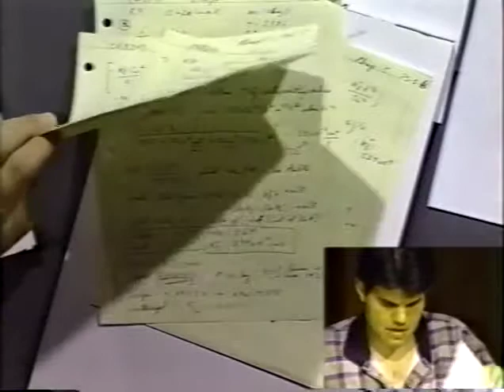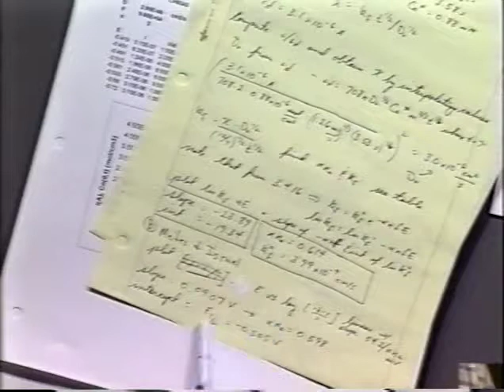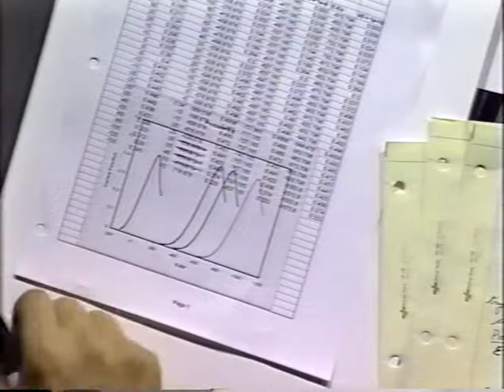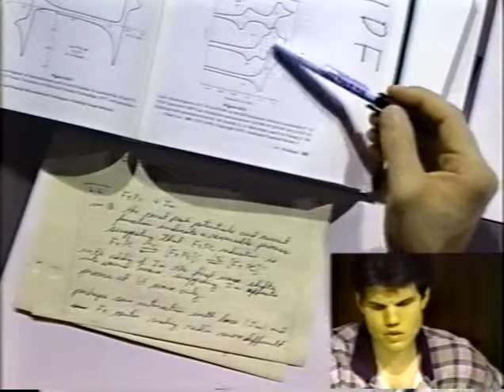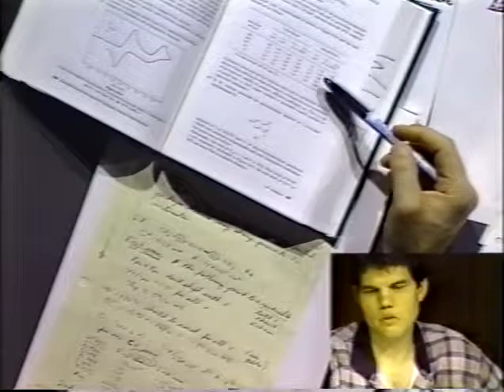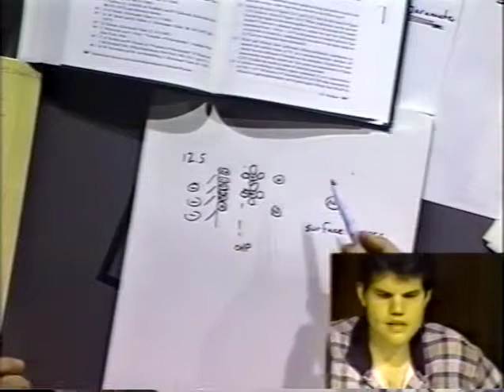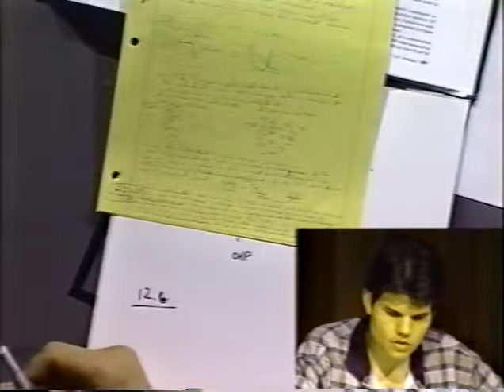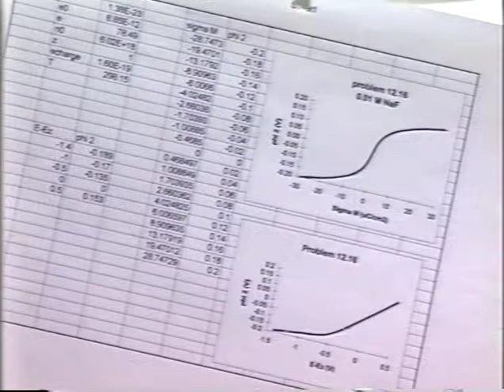Problem Set Discussion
Review of Problems from Chapters #5, 6, & 8 (7 1st Ed) of B&F Book